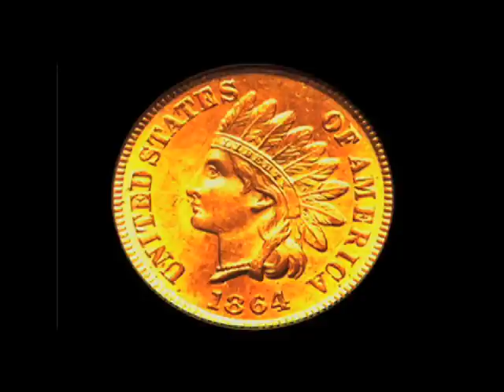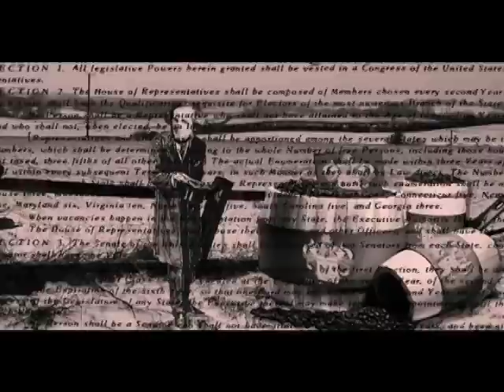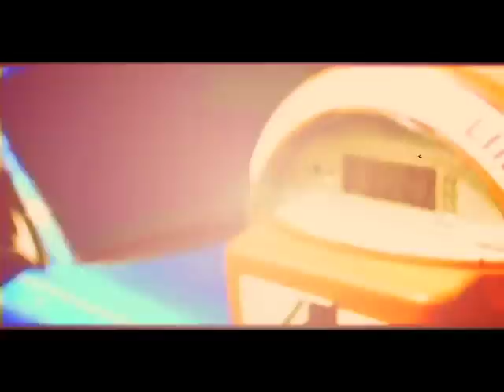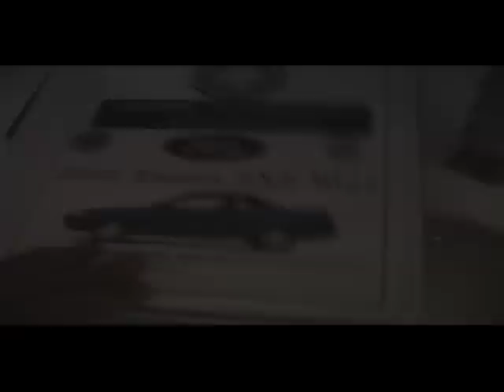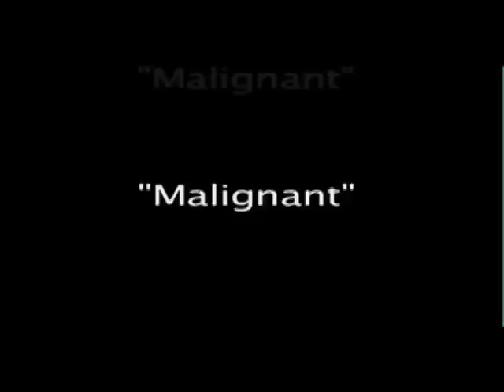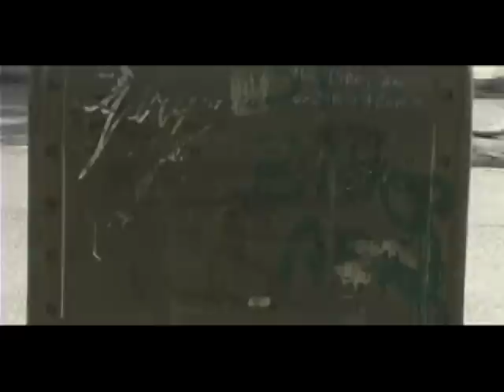Ann Arbor MI (Adventures of the Blue Car) 20 of 42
a riveting documentary on the Chapter Elevening of Borders Bookstores. We visit the very first Borders store in Ann Arbor Michigan. It is perplexing that a small college town as Ann Arbor also founded the very first Starbucks Coffee store as well.
History of Ann Arbor and University of Michigan. The History of the Dharma initiative. Gerald DeGroot. Lostpedia. Redlettermedia. Mr. Plinkett. TYT. Coast to Coast am. ⊙⊙Watch this, drink coca～cola, and visit Ⓜichigan. Adventures of the Blue Car. Michael Trilling.